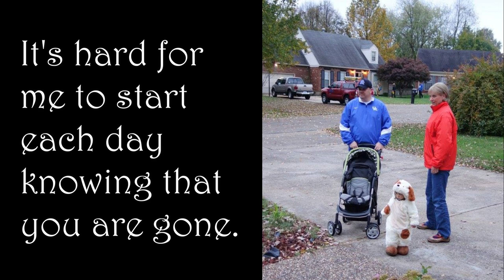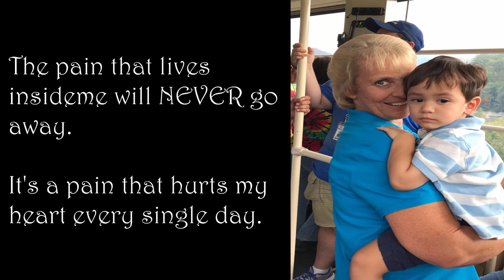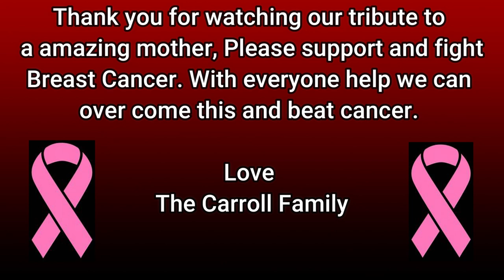Anniversary Tribute To my Mother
I created this beautiful anniversary video in memory of my mother. She lost her fight with cancer on this date 03/16/2020. She will never be forgotten.

Song           Espace
Artist           Earthstar
Album        Jewel Purpose
Licensed to
YouTube by;
The Orchard Music (on behalf of M-Y Mind Body and Spirit); Hexacorp (music publishing), and 7 Music Rights Societies

*** 💟They are my members Please connect to 👇 ***

We try to upload new videos Monday and upload old family videos or phots for Throwback Thursday. So smash the Bell so you will be updated on all NEW family fun vlogs. We will always have Live Stream every Tuesdays and Fridays  Please leave comments so we can personal keep in touch and thank you ourselves for your support.

Ditigal Camera
GoPro HERO8 Black
GoPro HERO7 Black
Gimbal Stabilizer
Gimbal Stabilizer
DJI Mavic Mini
Light Ring Selfie Tripod
Samsung Chromebook
Green Screen
Backdrop Support Stand

Social Media